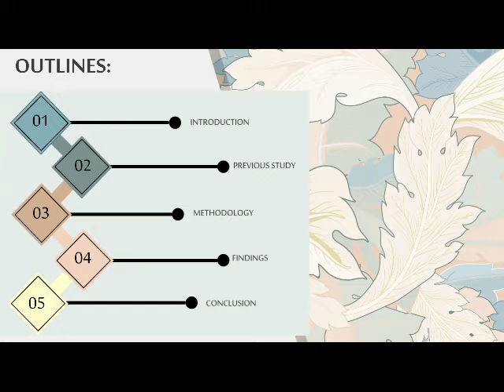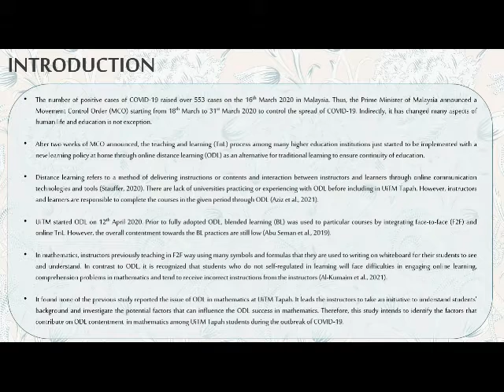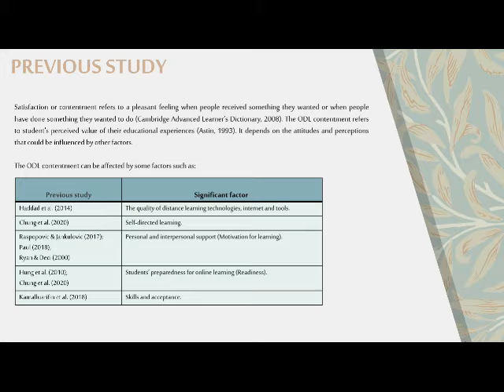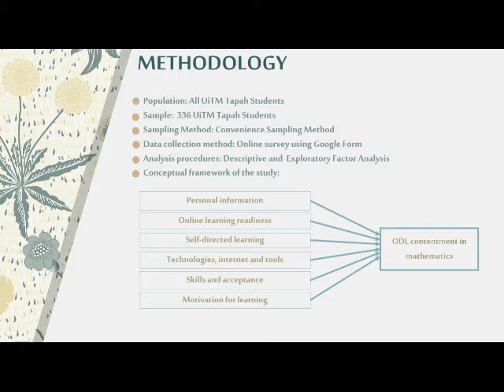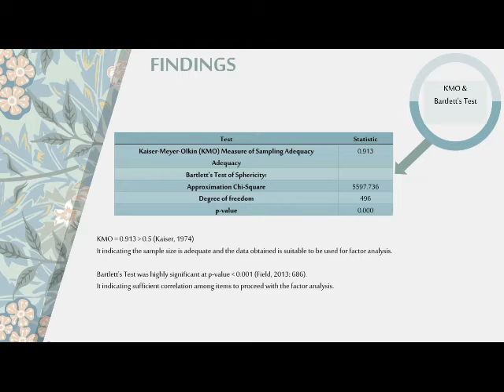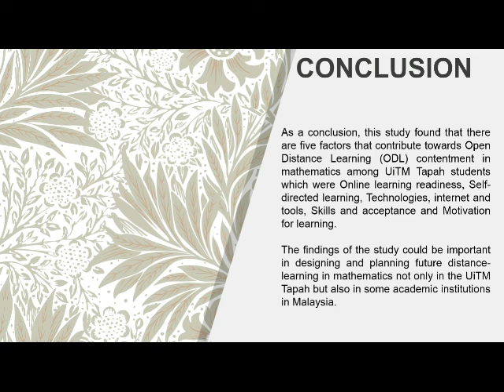ICIRSTT2021 Farah Waheeda Azhar